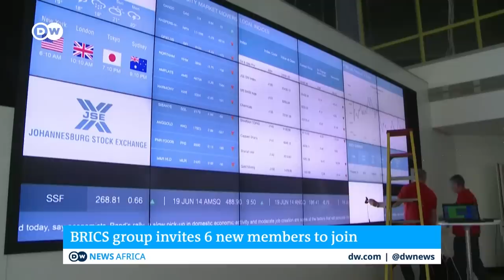What an expanded BRICS means for Africa's economy | DW News Africa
The spotlight was on Johannesburg as South Africa hosted the BRICS summit. The leaders of the group of developing nations - Brazil, Russia, India, China and South Africa -  agreed to expand the group and granted membership to 6 more countries.
The summit drew a lot of attention this year because of the geopolitical backlash over the war in Ukraine - BRICS countries have refused to sanction Russia despite the West calling on them to do so. But this year's meeting had a particular focus on Africa - and several heads of state from the continent were in attendance.